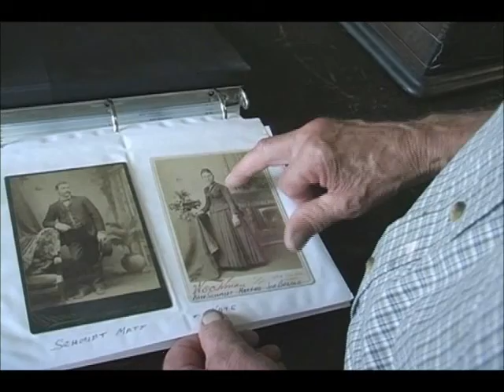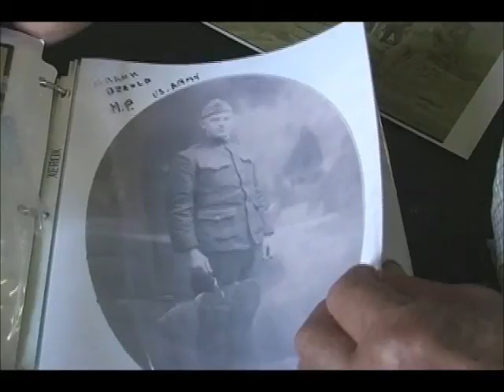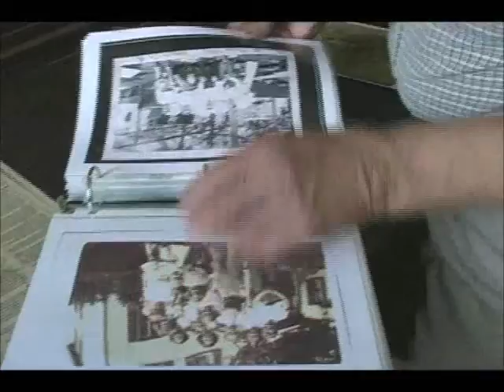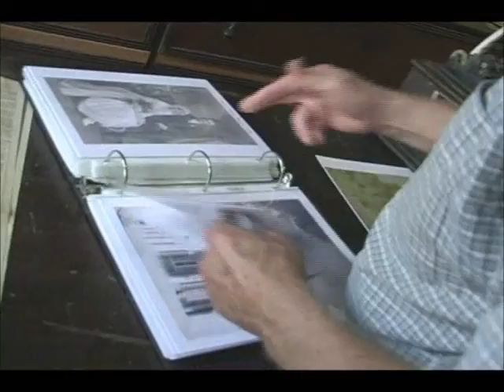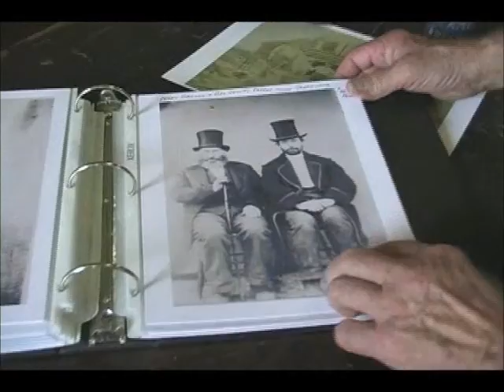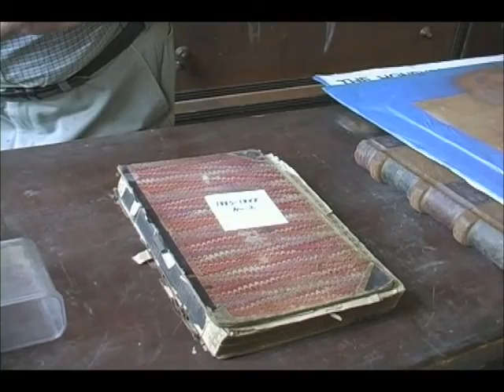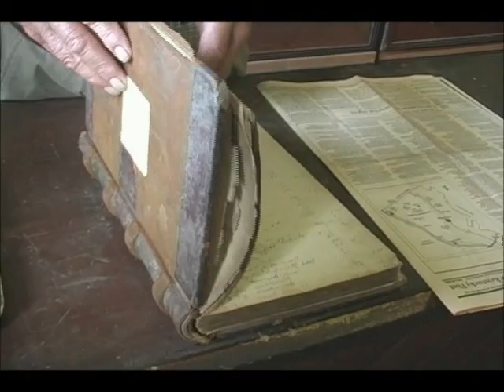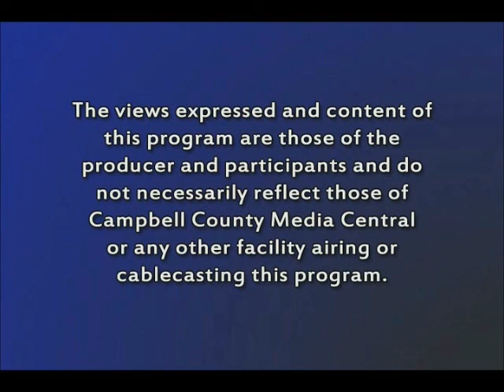Frank Bezold General Store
Frank Bezold General Store, 2009 interview with Arnold Bezold